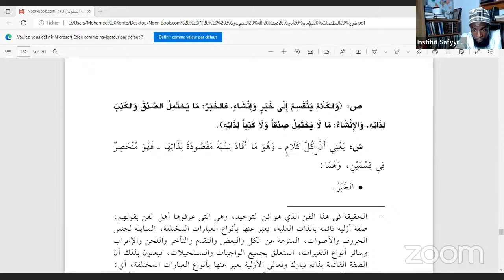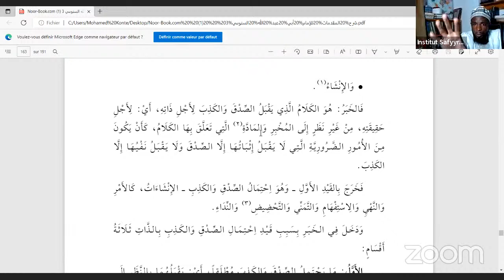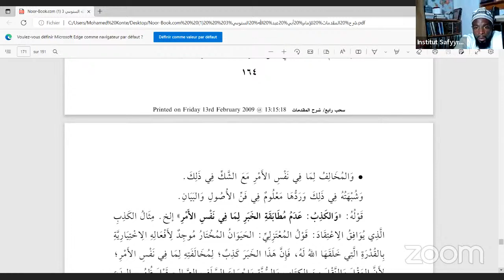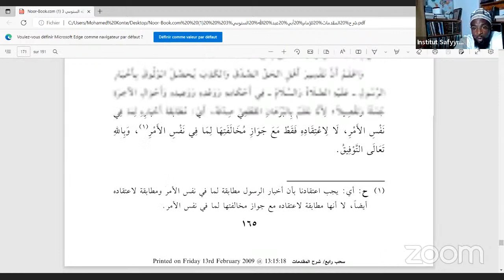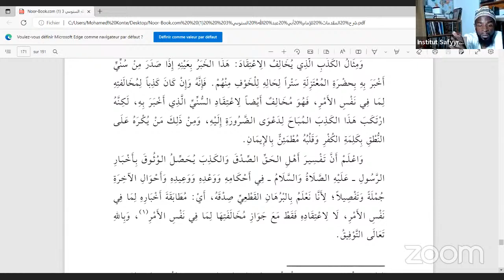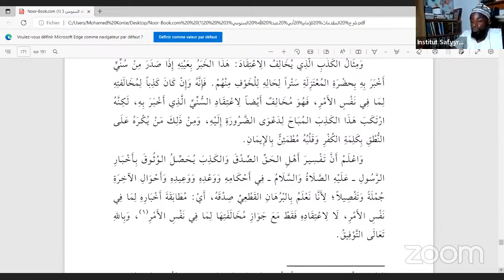Moūqadimāt As Sanoūsī [29] - La Définition de la Vérité et du Mensonge